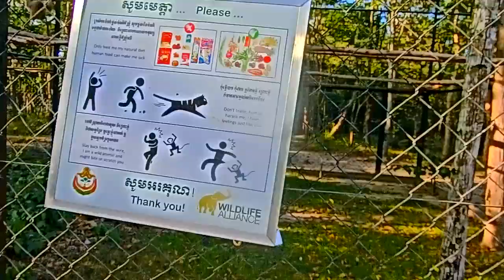ទៅលេងសត្វតូច​ ; visit the little animals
សត្វតូចនៅកម្ពុជា,
សួនសត្វភ្នំតាម៉ៅ,
សួនសត្វតូច,
សំលេងទោចយំ,
សត្វទោចយំ,
Ta Mao Zoo,
little,
សត្វតូច,
សត្វ,
Animals,
Mount,
Tamao,
Mount Tamao,
ភ្នំតាម៉ៅ,
ភ្នំ,
ទៅលេងសត្វតូច,
visit the little animals,